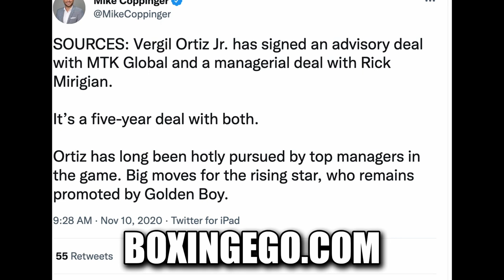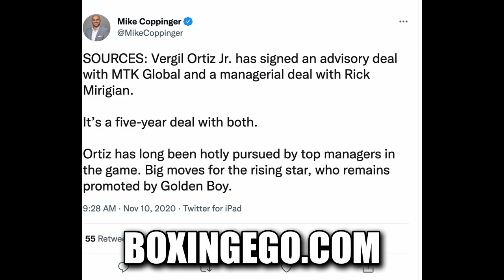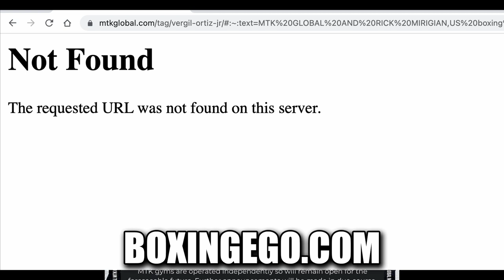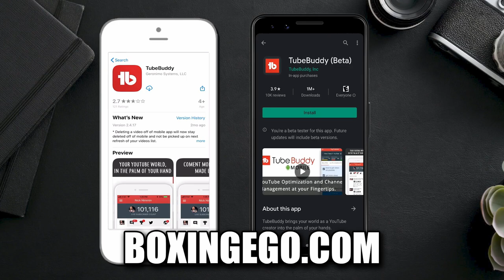(BAD) TYSON FURY & CRAWFORD ADVISOR COMPANY SHUTS DOWN PERMANENTLY!!!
TYSON FURY AND TERENCE CRAWFORD ADVISOR DANIEL KINAHAN FOUNDED COMPANY MTK GLOBAL SHUTS DOWN FOR GOOD CEASE AND DESIST ANNOUNCED TODAY. IT'S OVER IT IS THE END. WHAT DOES THIS MEAN FOR MTK FIGHTERS, I SPEAK ON THAT IN THIS VIDEO. - (BAD) TYSON FURY & CRAWFORD ADVISOR COMPANY SHUTS DOWN PERMANENTLY!!!

BOXINGEGO THE BEST CONTENT CREATOR!